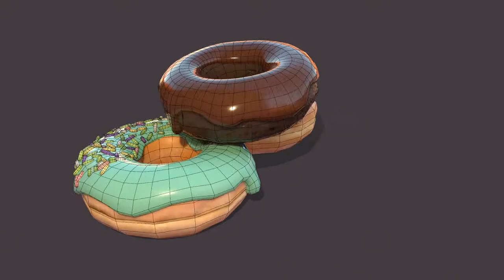Donuts - Model Rotation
Ive been working on a "Space Police" model for awhile now, these are the donuts that one of them are going to be holding! Hopefully I can finish the full thing soon.

Zbrush, Maya, Substance Painter, Marmoset Toolbag